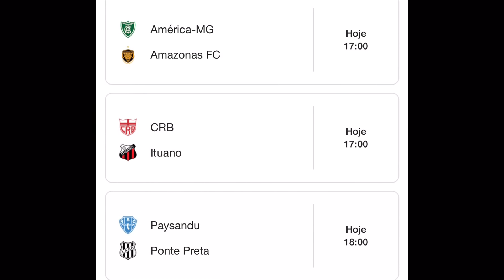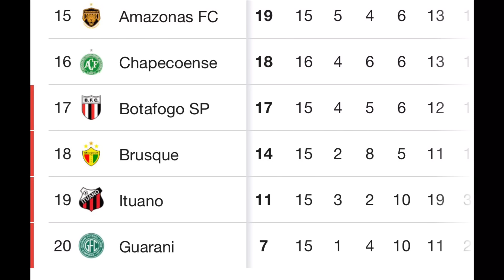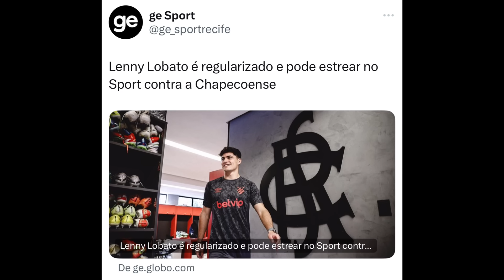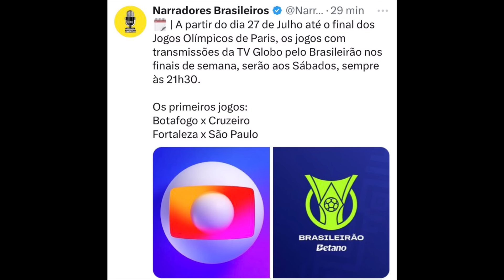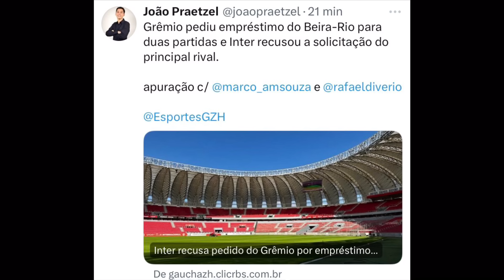MAIDANA, HEREDA, JUSTIÇA, SPORT CAI NA TABELA, GLOBO, PARCIAL.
20/07/2024